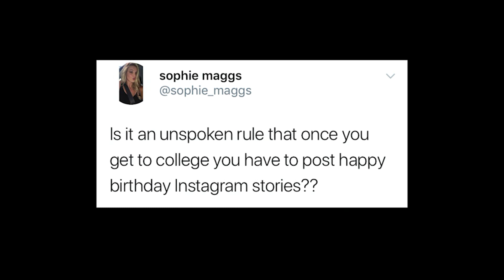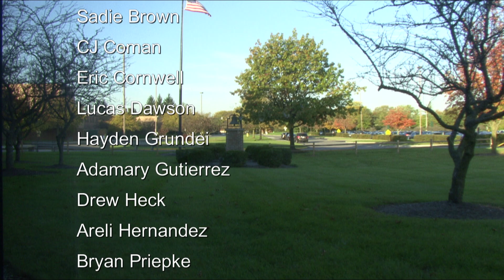Coffman Live 10-27-2017